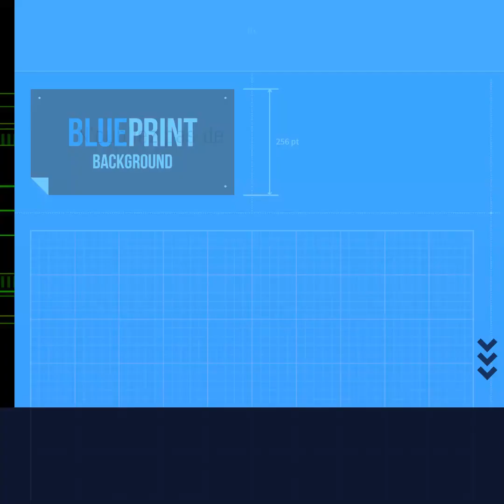Goma la paix chante Gbata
Exhortation aux cadres et fils du village de Gbata à la cohésion pour le développement par la diva Goma la paix Félicité